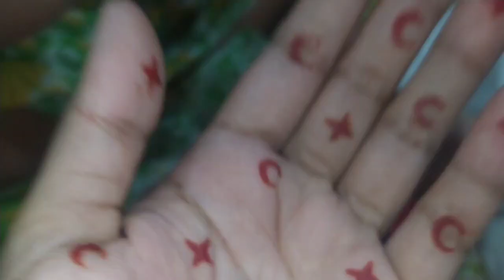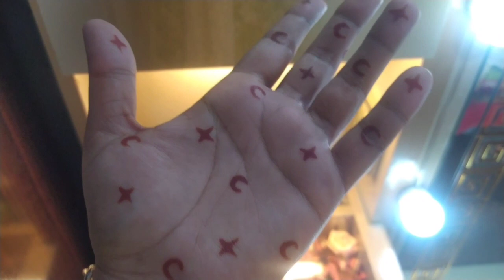Defence day mini vlog | Celebrating 6 September defence day#viral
Recycling old bottles, wall decor, glittered crafts, candles and more decorative tips for walls of your apartment. Review of Daraz and Other brand products.